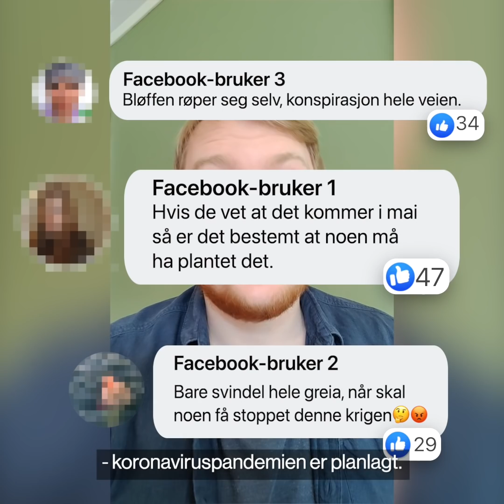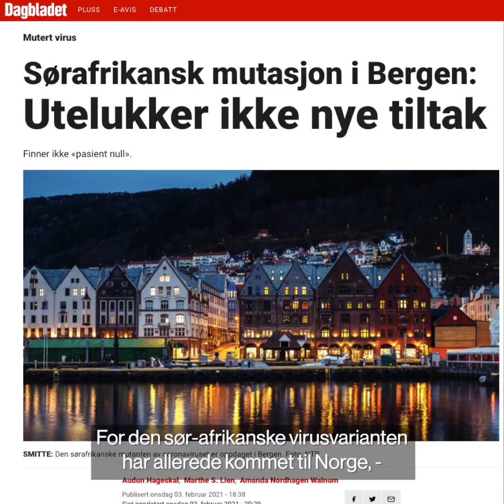Nei, Dagsrevyen røpet ikke at koronapandemien er planlagt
Et sitat fra Dagsrevyen-anker Ingvild Bryn blir tatt til inntekt for konspirasjonsteorien om at koronapandemien er planlagt. Det stemmer ikke.